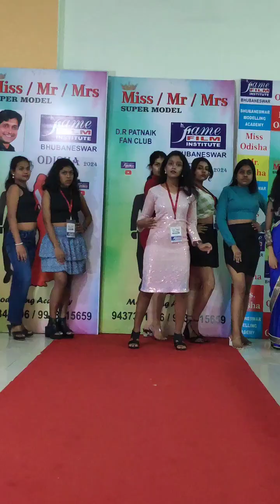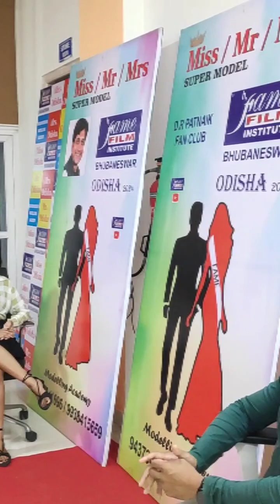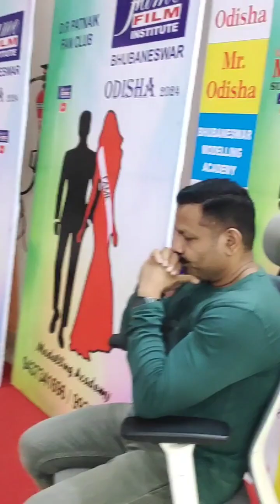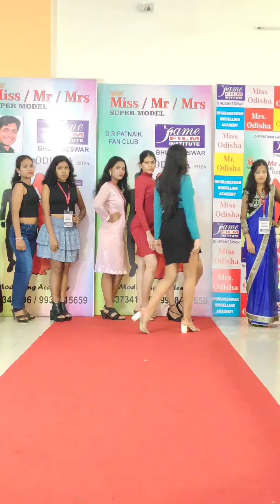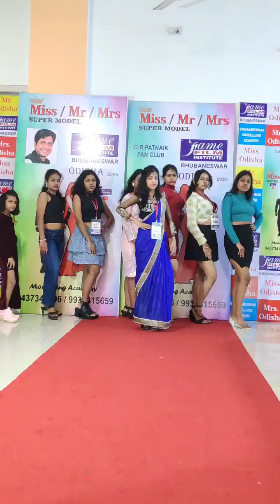Bhubaneswar modeling school // Odisha modeling school // miss odisha // 9437341696 //